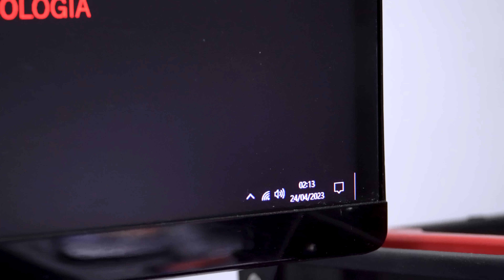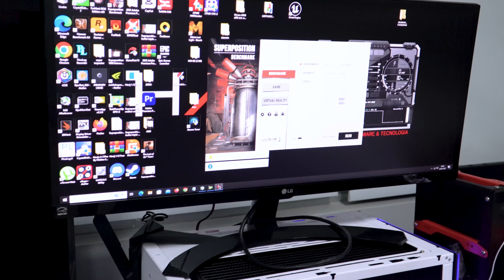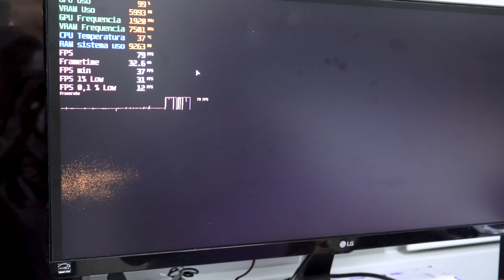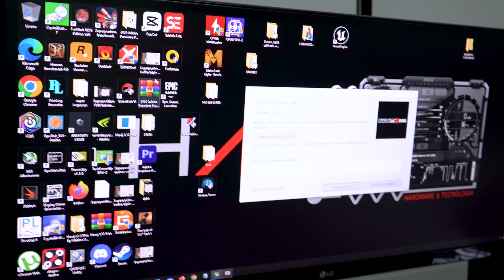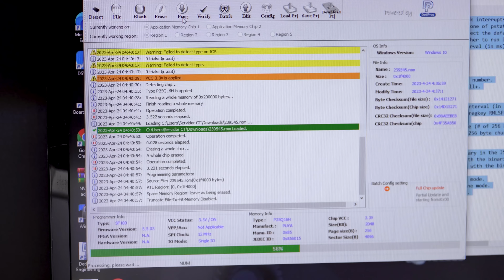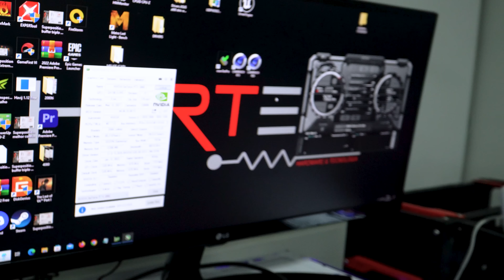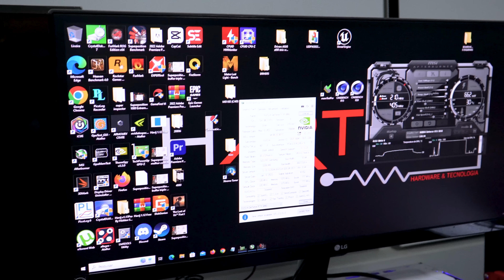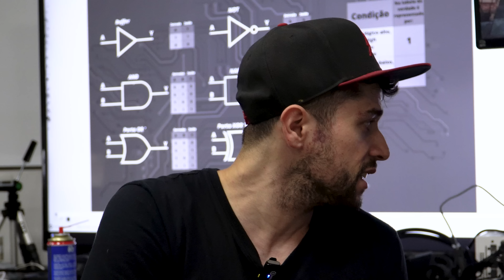NVIDIA Capou a RTX 3060 8GB - Mas Não Conseguiu Nos Impedir de Descapá-la! Ft@teclabvga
Eu e meus amigos da Harteck trabalhamos em um mod personalizado para a RTX 3060 8GB que nos surpreendeu. Conseguimos alcançar um resultado incrível, considerado o melhor mod até então. Voltamos falar dos Bits? hahahahahah